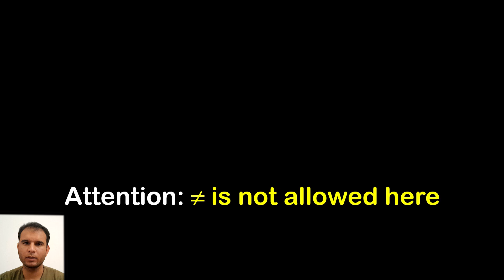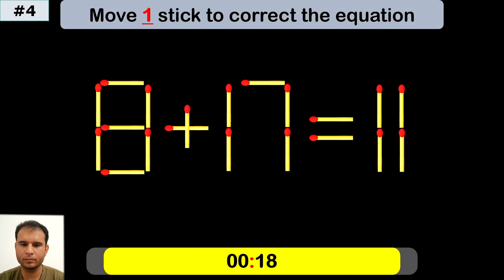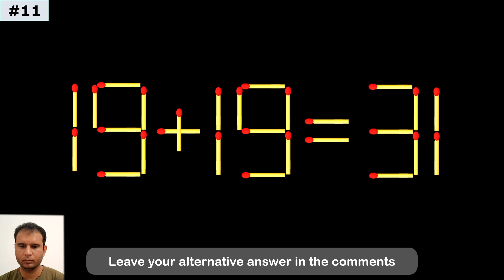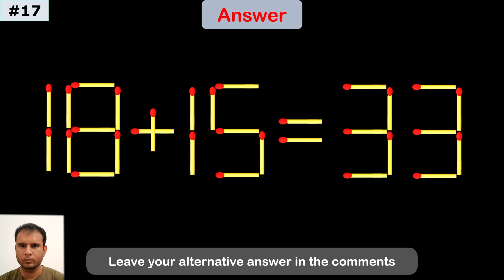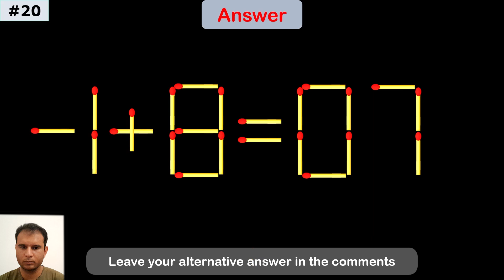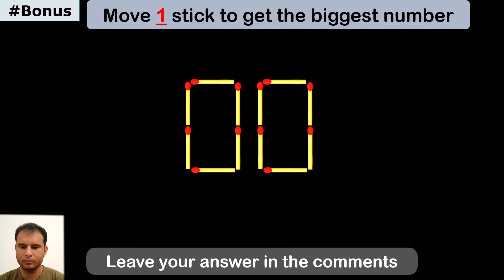Fix the Equation | Boost Brainpower 🧠 | Improve IQ | Matchstick Puzzle | Math test